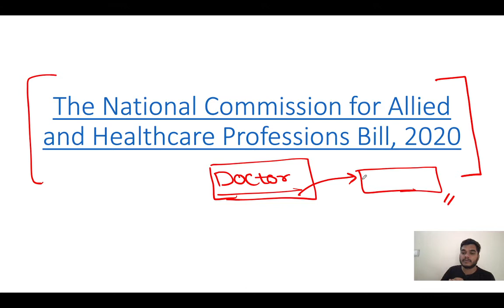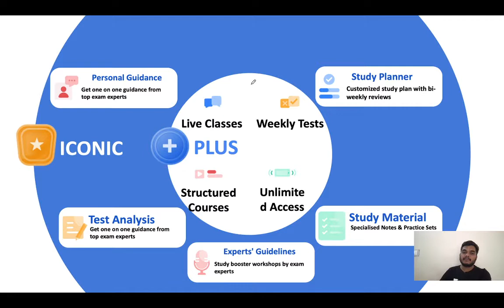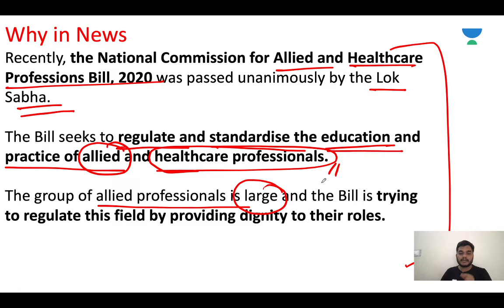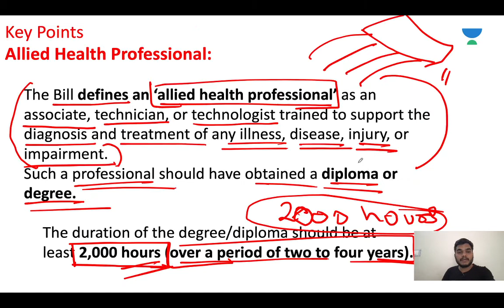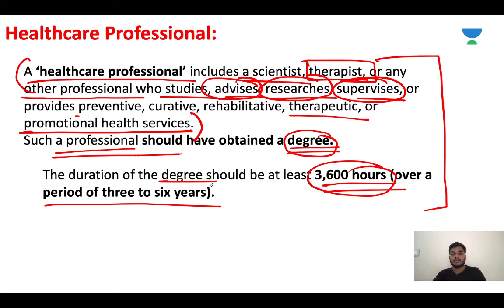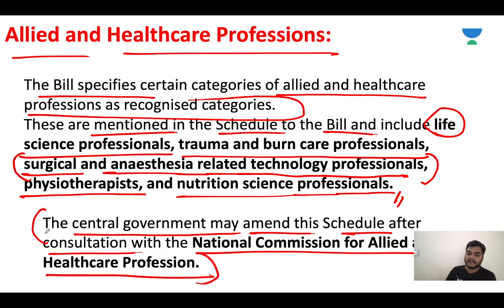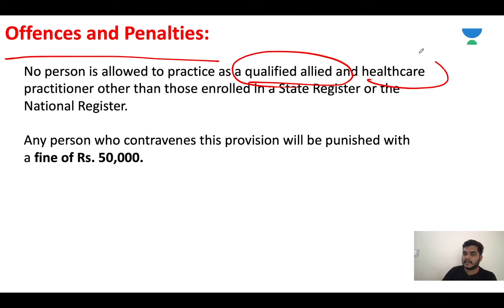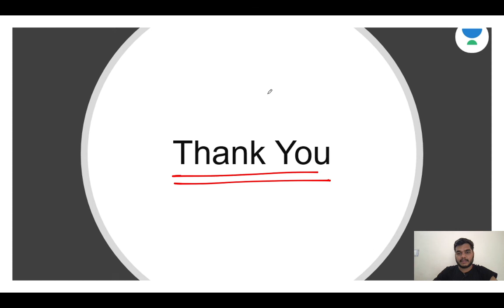Allied and Healthcare Professional | Crack UPSC CSE/IAS 2021 | Tarkeswar Jain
This lesson starts with a discussion on Allied and Healthcare Professional by Tarkeshwar Jain. It is very important for the UPSC CSE/IAS 2021 preparation.

Tarkeshwar Jain and more top educators are teaching live on Unacademy.

Unacademy Subscription Benefits:

1. Learn from your favorite Educator
2. Dedicated DOUBT sessions
3. One Subscription, Unlimited Access
4. Real-time interaction with Educators
5. You can ask doubts in the live class
6. Limited students
7. Download the videos & watch offline